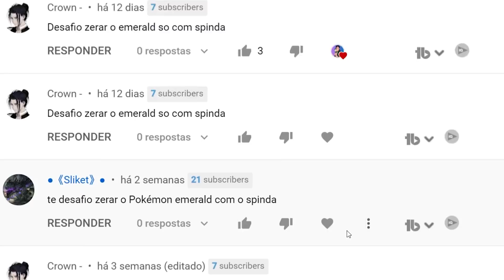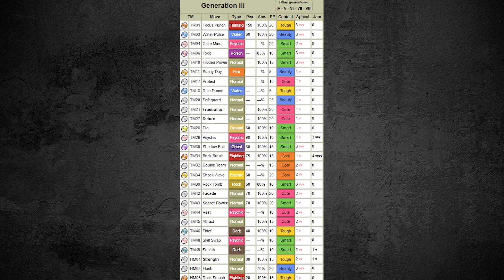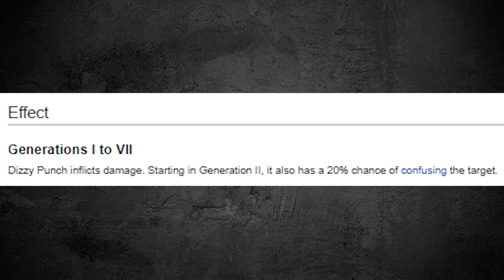POKÉMON EMERALD SÓ COM O SPINDA - É POSSÍVEL? - DESAFIO POKÉMON #126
Obrigado aos membros do CANAL:
Líderes:  Paulino Alves, Cristiano Coutinho, KILLUA ZOLDYCK, Lucca Oliveira, Tomiryo Saloi, Thondisck Play,  AntonioJunior, Anderson Antunes de Leu, GAMES é ZOEIRA, Bruno Sperry, HudsonHFA
Campeões: Gustavo Barcelos, Player Universe, Alexandre ramos, Aryowaldo Junior, Mauro Siqueira, Raffy, robert de lima oliveira, Litz, Lucca Oliveira, Mael Marks, Anderson Gabriel Mesquita, Pedro Carvalho, CRISTÃO_GAMER